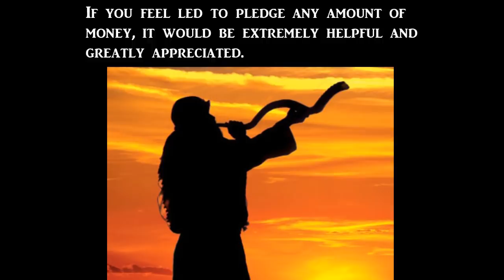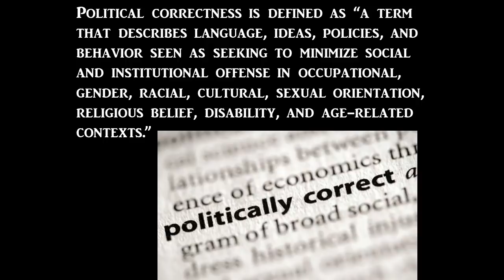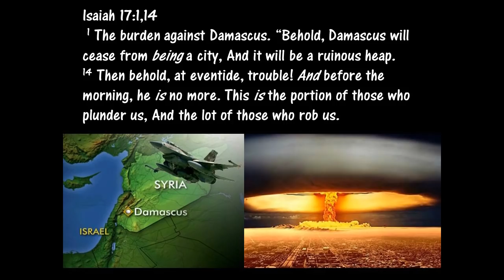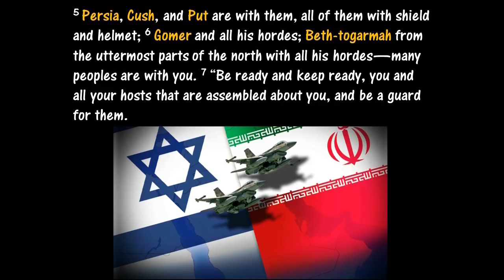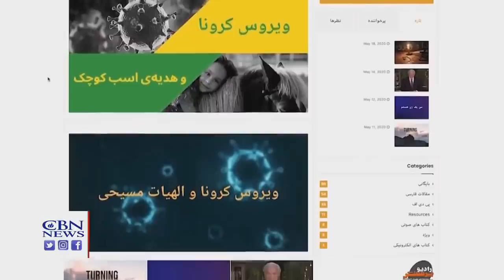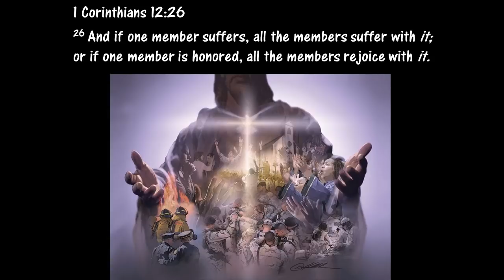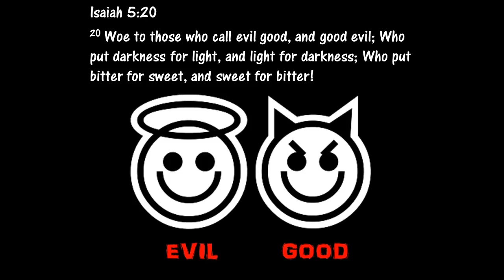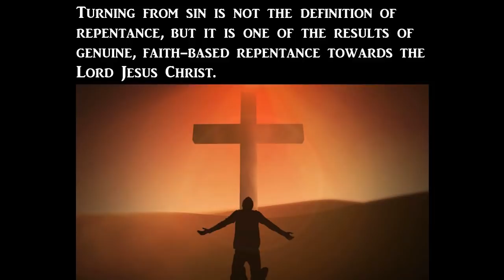Prophetic Storm Warning